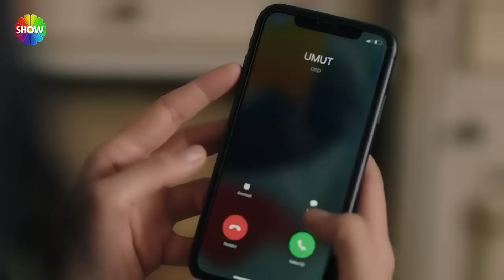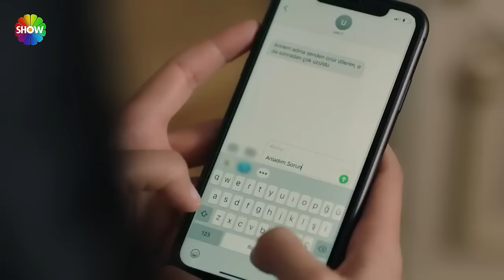15. Bölüm En Sevilen Sahneler | Kızılcık Şerbeti